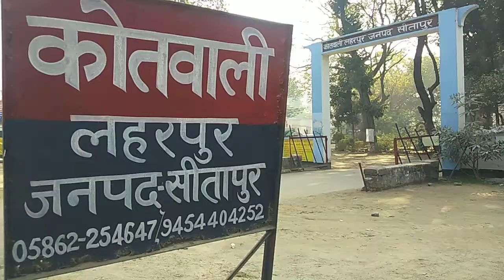लहरपुर में ओवर लोड मौरंग से भरे 2 ट्रकों को किया गया सीज।